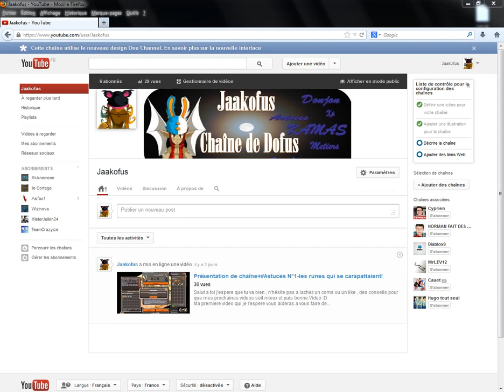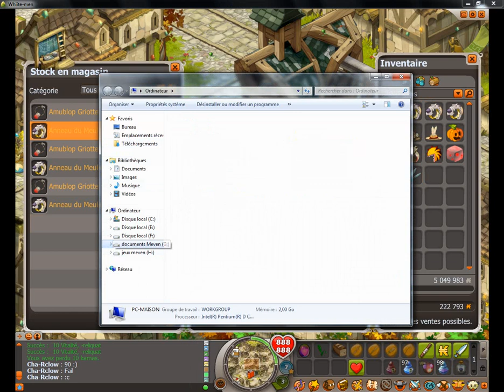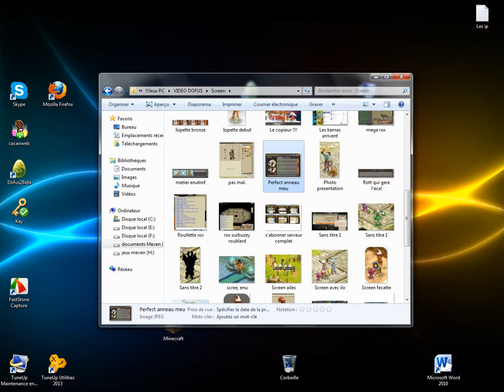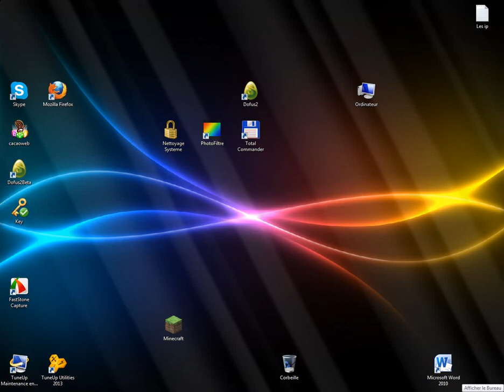Astuces N°2 - Benefice 2 000 000 kamas MINIMUM!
Une nouvelle astuces Kamas qui est très rentable elle dépendras de votre serveur des prix en HDV
Crafter pour obtenir un bénéfice de 2 Millions de kamas!